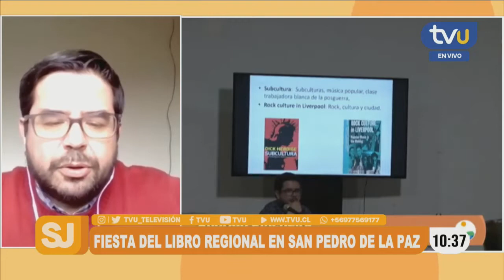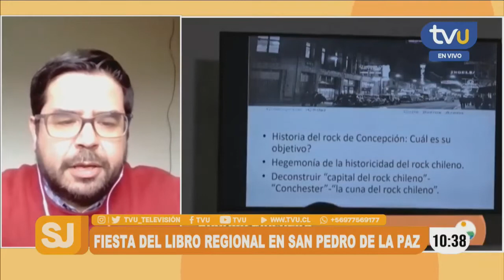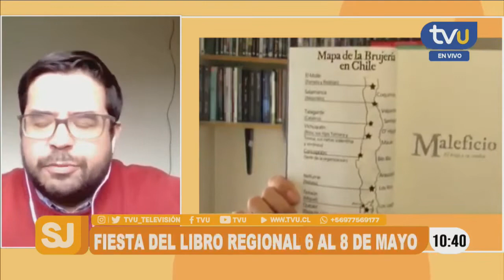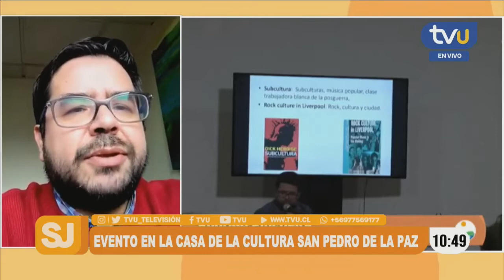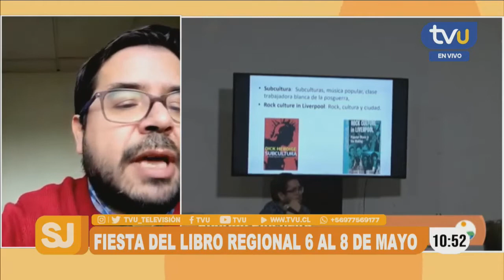San Pedro de la Paz vivirá la Fiesta del Libro Regional este fin de semana